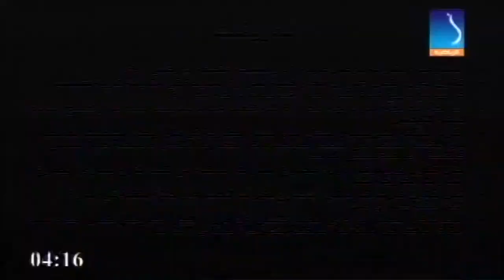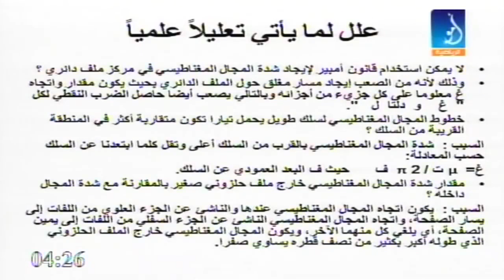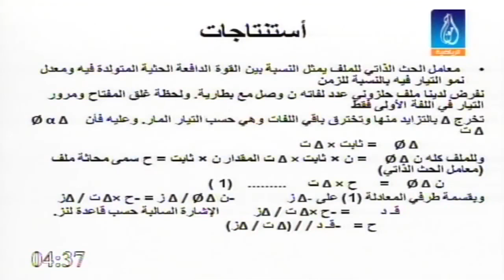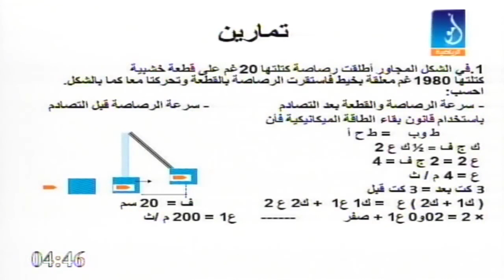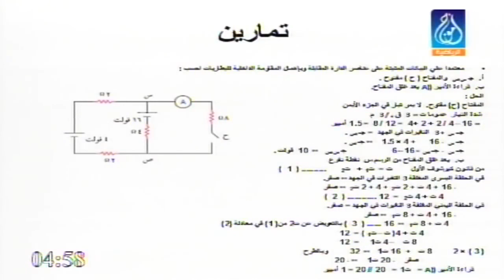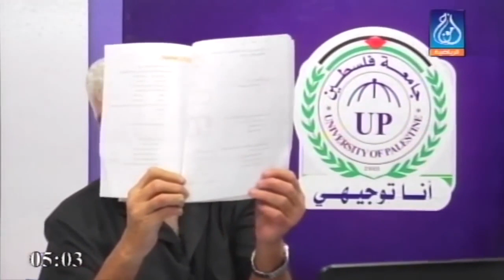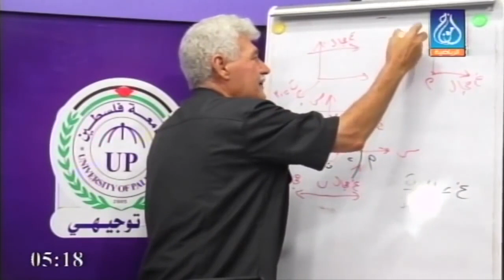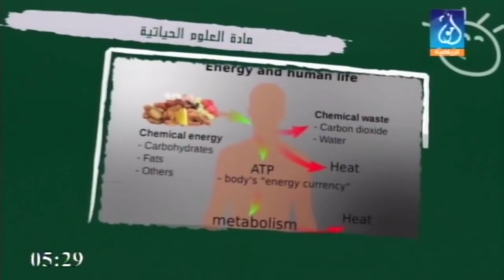توجيهي | الثانوية العامة ومراجعة مادة الفيزياء مع الاستاذ هشام سالم برفقة ماهر حميد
حلقة جديدة من يوميات انا توجيهي عبر قناة واذاعة امواج الرياضية
و مراجعة  مادة الفيزياء برفقة الاستاذ هشام سالم .
و مراجعة قيمة ومهمة من برنامج أنا توجيهي لامتحانات الثانوية العامة مع ماهر حميد
جامعة فلسطين
قناة وإذاعة  أمواج
طلاب توجيهي 😱  الثانوية العامة
بعد دراسة وتعب وهمة وعزيمة ابدأ المذاكرة وان شاء الله النجاح حليفكم
تم تقديم الحلقات عام 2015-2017  مع مراعاة الجديد بخصوص المنهاج للثانوية العامة
الخوف قبل الامتحانات | كيف تتعامل معه؟
كيف تدرس لامتحان الثانوية العامة
شهرين على امتحانات التوجيهي النهائية (توتر وخوف وبكاء) والاستعداد للامتحانات